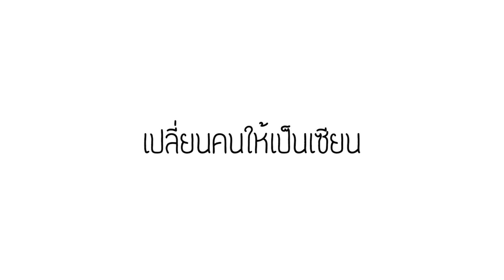สมาคมหมากรุกไทย | Work Heart ออกกำลังใจ EP.16 (1/3)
- อ. พญ.อรพิชญา ไกรฤทธิ์ ภาควิชาอายุรศาสตร์
รายการ Work Heart  ออกกำลังใจ
ทางรามาแชนแนล ทรูวิชั่นช่อง 42